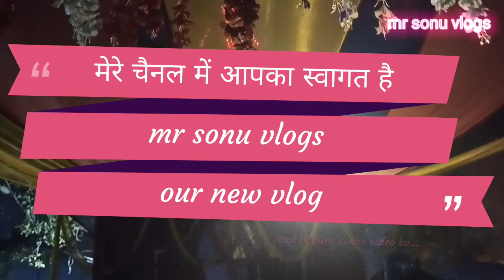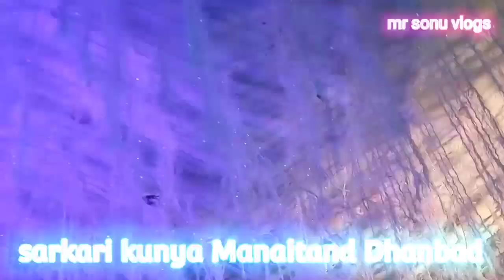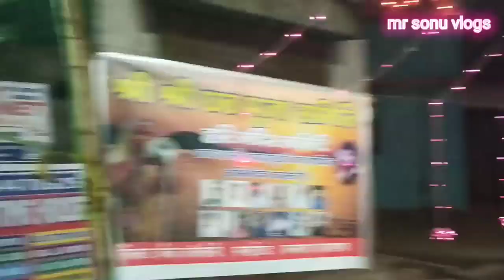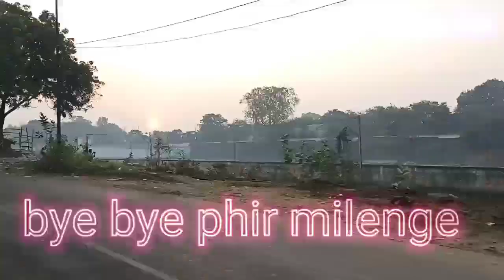छठ महापर्व vlog||🙏 जय छठी मैया||mr sonu vlogs||DHANBAD JHARKHAND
Namaste dosto...

 छठ महापर्व  me dhanbad jharkhand me kaisa sajaya gya h or kitna भीड़ hota है इस video ke madhyam se Aapko me dikhne wala hu।।।।

और इसमें bekar bandh park ko bhi dikhyenge...
to aapklog sbhi is video ko pura dekhiye or
comments jaruri kre।।।

Dhanbad Jharkhand
Dhanbad station 🚉🚉
City centre Dhanbad
hirapur Dhanbad
Shakti Mandir Dhanbad
purana bazar Dhanbad
pampu talab Dhanbad
bekar bandh park Dhanbad
bekar bandh talab Dhanbad
birsa Munda park Dhanbad
big bazaar Dhanbad
bank more Dhanbad
govindpur Dhanbad
Manaitand Dhanbad
kumarpatti Manaitand Dhanbad
Gandhinagar Dhanbad
jharia Dhanbad
baliapur Dhanbad
steel gate Dhanbad

Main ummid Karta Hun ki aap Logon Ko yah video Achcha laga ho।।।..

Kali puja pandal hirapur Dhanbad

mr sonu vlogs.

धन्यवाद मेरे वीडियो को देखने के लिए।।।।